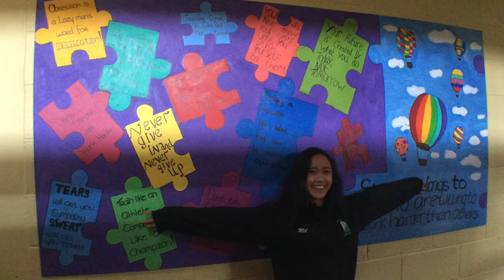TY Graduation 2015/2016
Congratulations to our TY students who graduated today.